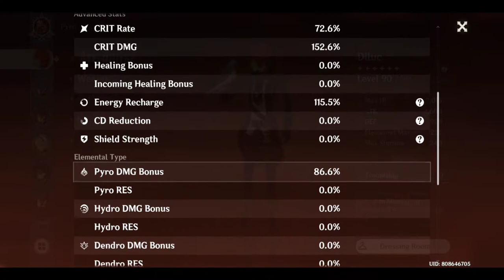How strong is C0 Diluc???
Diluc gameplay!